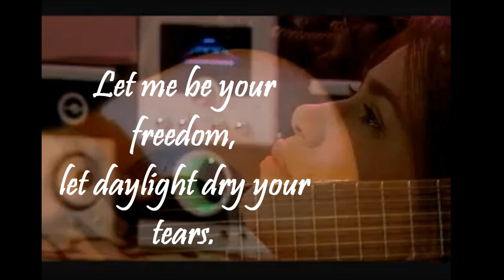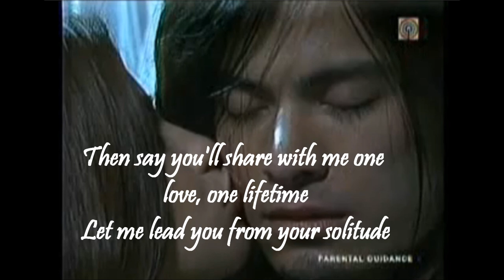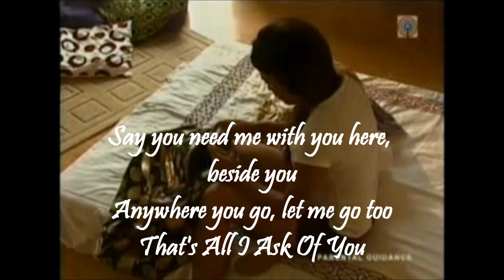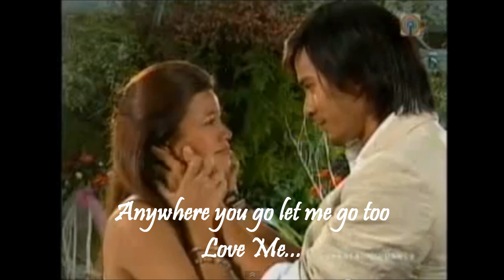All I Ask Of You By Rafael Rosell (Midnight Phantom OST).wmv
I Love Midnight Phantom..,, hindi parin mka get over...,